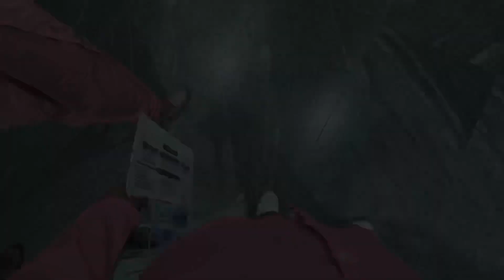Hospital Jana hi pdaa🥲